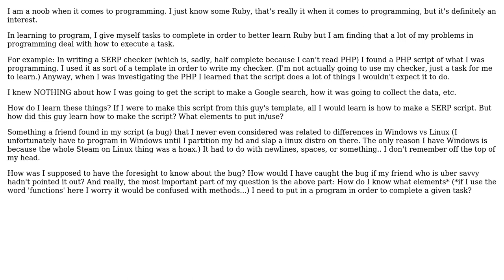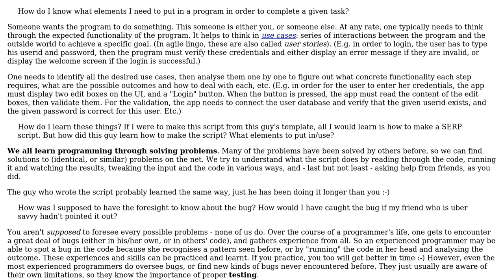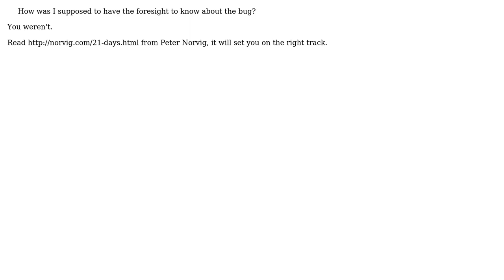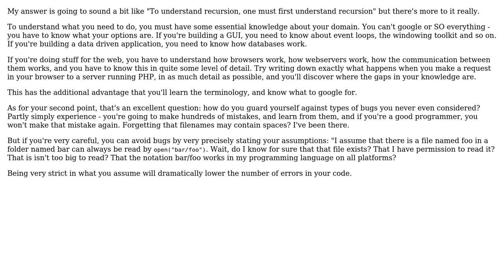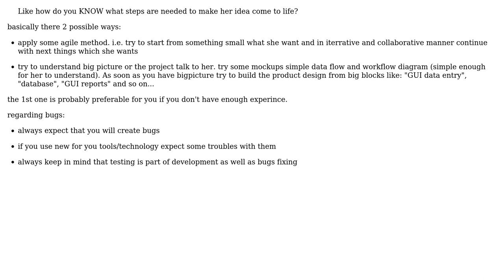Software Engineering: How do you know what a program needs to do to complete a given task?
With thanks & praise to God, and with thanks to the many people who have made this project possible! | Content (except music & images) licensed under CC BY-SA | Music | Images & others | With thanks to user S.Lott user Peter Torok user Michiel de Mare user Melanie Shebel user m5ba user Alexander Battisti and the Stack Exchange Network Trademarks are property of their respective owners. You are responsible for your own actions.